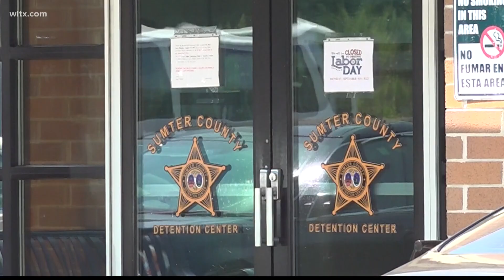Sumter inmate death investigation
Hosanna Dinkins, 26, was found unconscious by staff members, she was in the process of being transferred to a mental health facility.